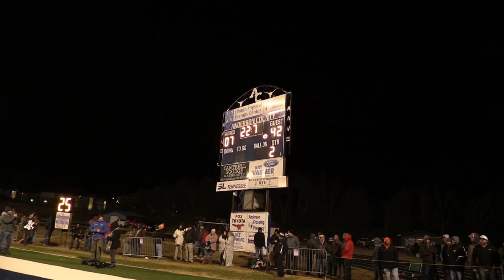Greene Devil Wars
Intro/Teaser to the 2018 Greeneville Football Season

I do not claim to own any of the audio in this video.